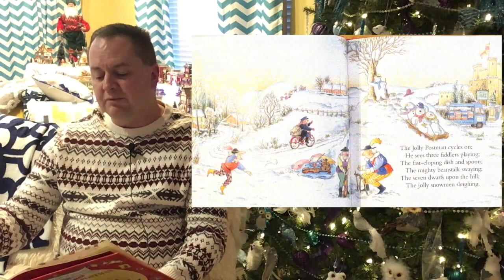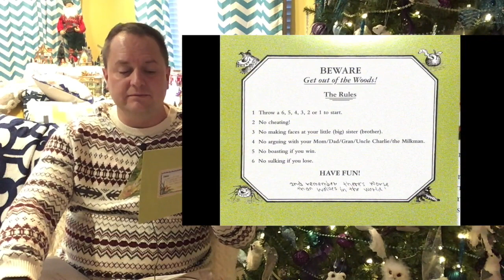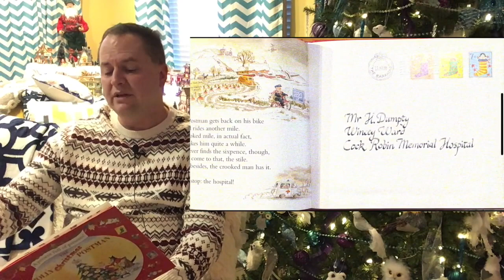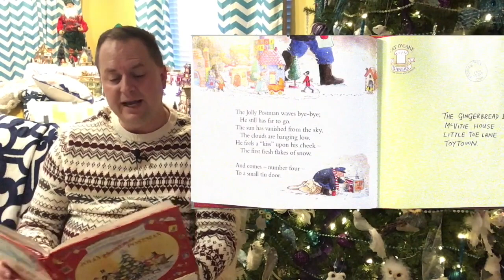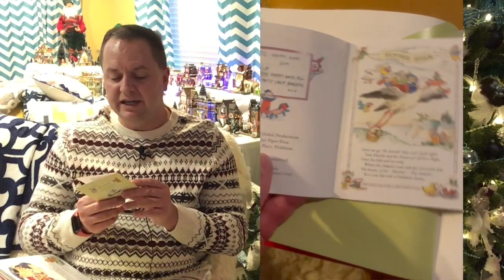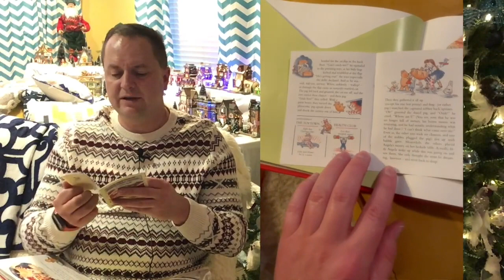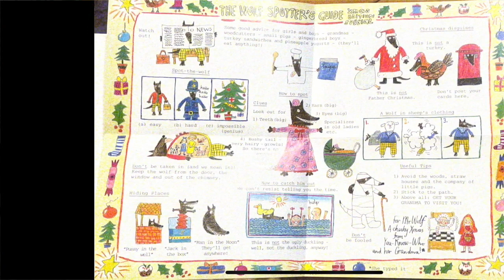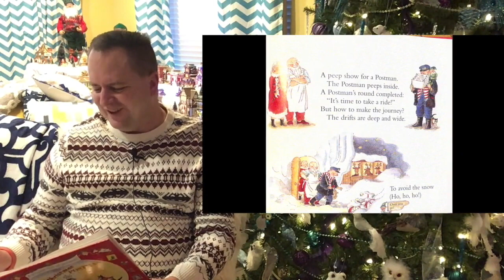Jolly Postman Christmas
Welcome to *Behind the Bow Tie Presents: Story Time with Mr. Wilkes*! 🎩✨ Today, join us for a festive adventure as we delve into the heartwarming classic, "The Jolly Christmas Postman" by Janet and Allan Ahlberg. 📚🎄

In this special episode, Mr. Wilkes invites you to explore the enchanting world of holiday cheer, where the Jolly Postman embarks on a magical journey delivering joy and merriment to beloved storybook characters. 💌✨

🎁 Get ready to experience the spirit of Christmas through this delightful tale filled with twinkling illustrations and heartfelt messages. Join us as we embrace the joy of giving and celebrate the magic of the season together! 🌟❄️

Don't miss out on the holiday fun! Tune in now and let's spread some Christmas cheer! 🎅📖✨